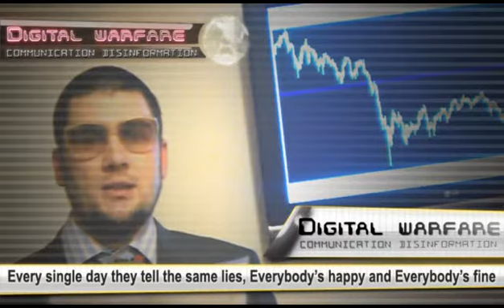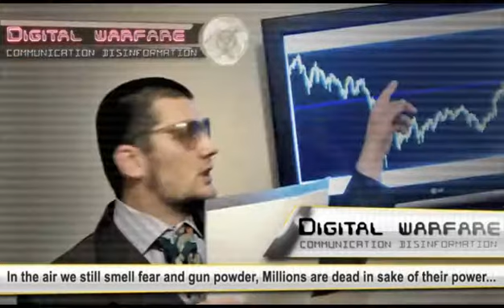DIGITAL WARFARE - Communication disinformation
El Joko - vocal and lyrics
Bendah - guitar
ma44a - music and video

The ruling coalition in its official statement said that everything is fine, and in particular it was emphasized that all is well. On the summit of developed economies stated that everything was fine and there is no fear of rampaging demonstrators. SHOCKING: President of the company HLODNIG tld. said that because of strained relations with foreign investors he'll go on vacation only once this year. Business of the company's fine. Two armed young men wearing phantom masks in the night between 2 and 3 hours CET, broke into the library and stole SERBIAN-Chinese-SERBIAN Dictionary, Ambassador of China reacted strongly, other books were fine. Investigation is fine. Theater piece that was played yesterday in the building of the theater is fine, the police commenced an intensive search for the perpetrators. Ministry of Health reported that the condition is stable without injuries. Our Water polo team won silver at championship DESERT OPEN and our team selector said he's satisfied with the result that everything is fine.